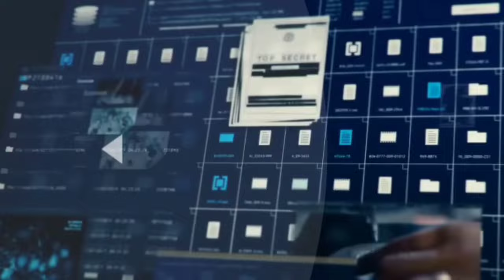EEGA 2-Official Trailer | S S Rajamouli | Ram Charan | Samantha Prabhu | New south movie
EEGA 2 (Makkhi 2)- Official Trailer | S S Rajamouli | Ram Charan | Samantha Prabhu | Makkhi Updates
 EEGA 2 - Official Trailer | S S Rajamouli | Ram Charan | Samantha Prabhu | Makkhi 2 Release Updates
In This Video : eega 2
eega 2 movie
eega 2 trailer
eega 2 full movie in hindi
eega 2 full movie in hindi ram charan
eega 2 afilmywap
eega 2 new action 2022
eega 2 hindi af somali rajamouli about
eega 2
eega 2 movie actress name
eega 2 south movie
eega 2 trailer hindi
eega 2 full hindi dubbed action movie
eega 2 new 2022 south action
eega 2 announcement
eega 2 actress name
eega 2 full movie eega 2 movie hindi
eega 2 movie trailer
eega 2 action movie
eega 2 actor name

Video Link:   ￼ • Epic Intense Cine...
This channel is totally dedicated to latest Bollywood news, gossip, scandals, controversies, and updates straight from the B-town. This channel is a passion for all the Bollywood fans across the globe who thrive on Bollywood news and gossip and are amused by it. Whether you are a budding artist analyzing industry trends or just somebody who wants to be amongst the first ones to know all about it – this channel can help.